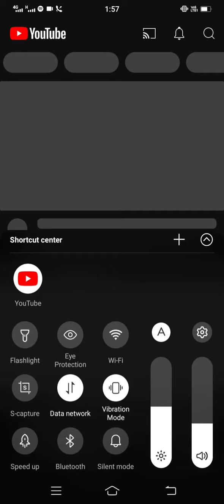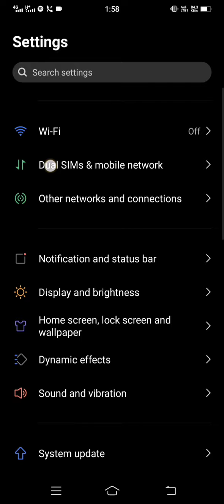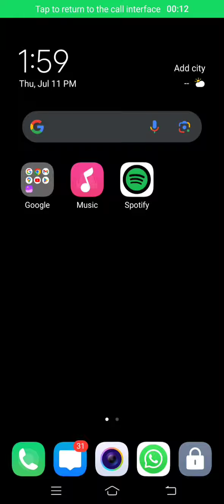BSNL Data use during Calls Setting🥳